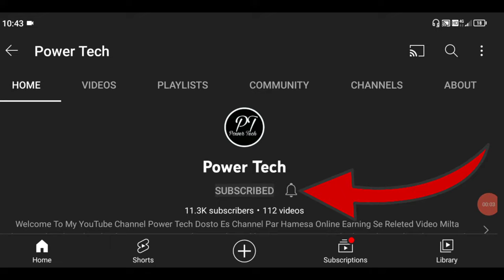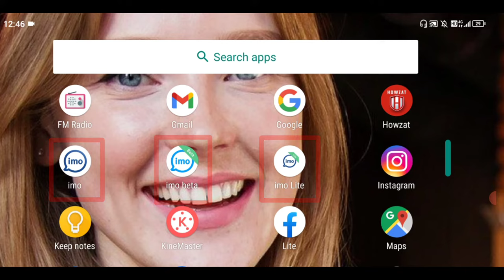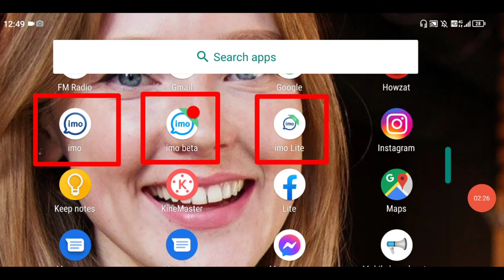Ek Mobile Me 3 Imo Kaise Chalaye | Double Imo | How To Use Double Imo In One Phone | Power Tech